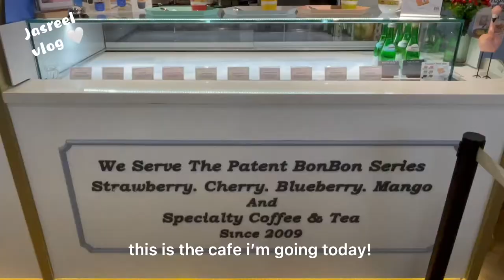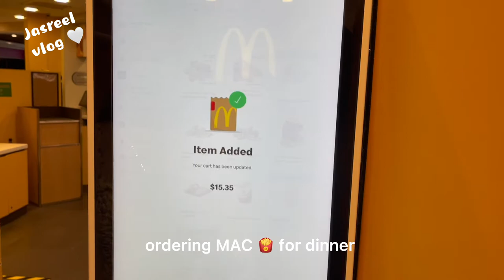VLOG 6; Art Jam at Cafe de Paris :)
camera: iphone 12 promax
location: 313 somerset, Vivo City.
Timecodes
0:00 - intro
0:02 - in bus (going to 313)
0:17 - crossing the road
0:22 - reached cafe de paris
0:32 - painting
0:48 - taking public transport
1:00 - in mrt
1:06 - buying MAC
1:15 - eating mac and taking video
1:36 - short photos sharing